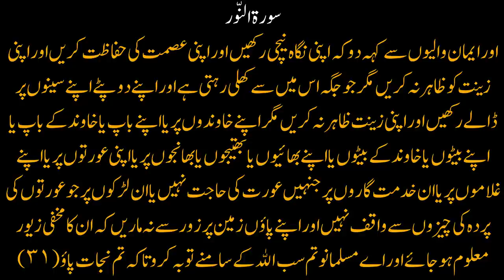Apni Marzi ka Parda, Parda Nahi hai by Dr Israr Ahmed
قرآن میں پردے کے حکم سے ہٹ کر اپنی مرضی کا پردہ کرنا